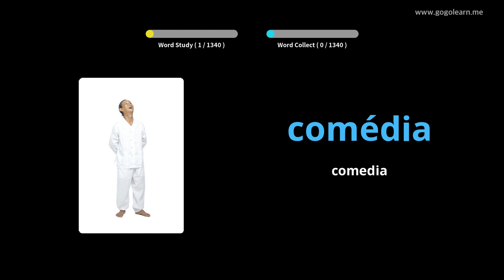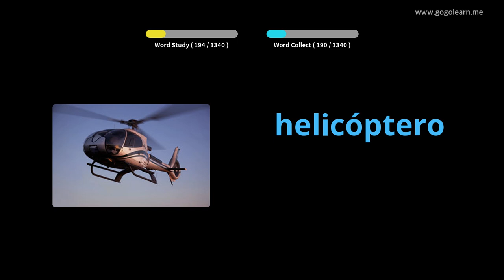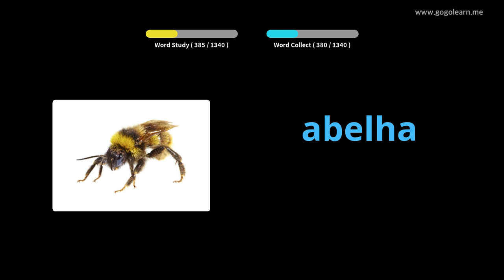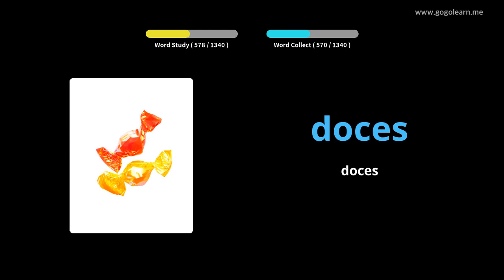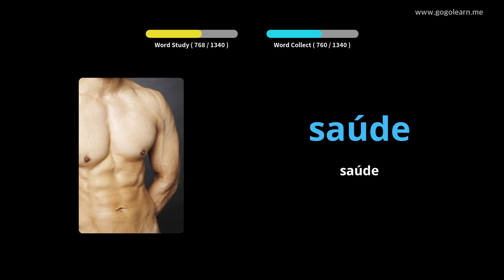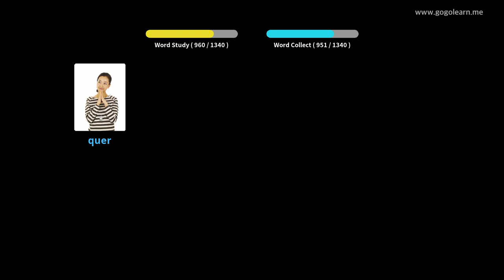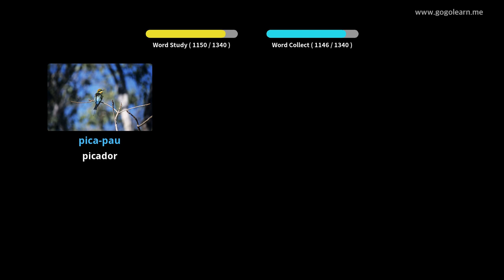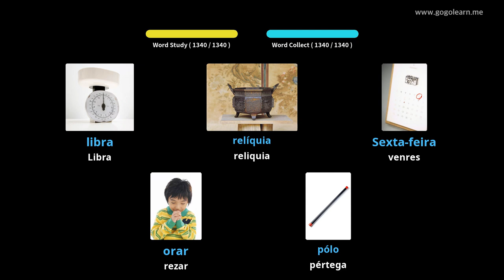Vocabulario portugués Básico | Golearn